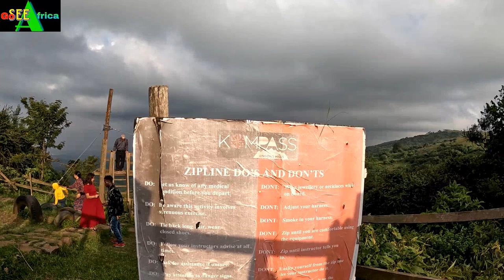ZIPLINING AT NGONG HILLS || Things to do in Nairobi, Kenya || GoSeeAfrica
Zipline is an extreme outdoor activity whereby to ride for recreation along a suspended, inclined cable equipped with a pulley and a harness.

On this day I was accompanied by sha B the executive producer at @TheBlackGeo and @TheflyingQueen.